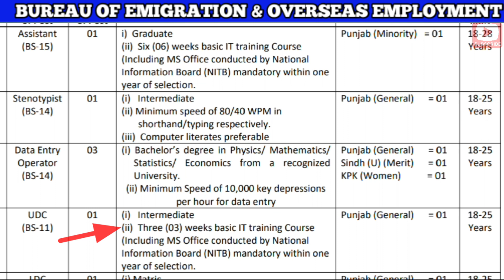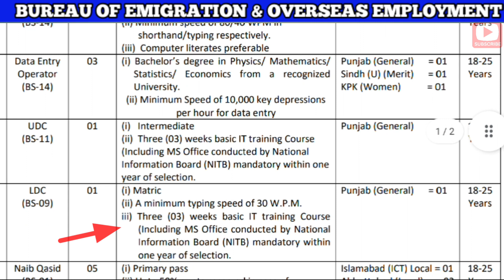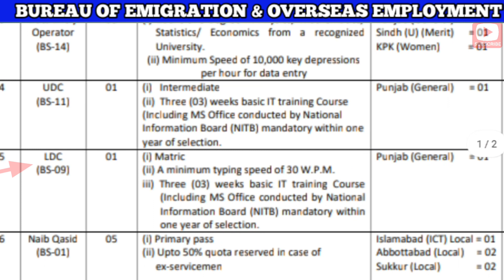BUREAU OF EMIGRATION & OVERSEAS EMPLOYMENT Islamabad government jobs 2022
How to apply:

1. A candidate must apply online by submitting application at the URL:
 only.

2. A candidate must submit separate online application for each post.
3. Incomplete or wrongly filled applications or applications submitted by post or by hand shall not
be entertained.
4. Last date of submission of Online Application is 15 working days from the date of publication of
this advertisement.
Director Admin
“9th Floor, Emigration Tower”, Plot No.10, Mauve Area, Sector G-8/1, Islamabad.

bureau_ofemigration_&_overseas_employment_jobs_march 2022
bureau of emigration and overseas employment jobs 2020 qatar
bureau of emigration and overseas employment jobs 2020 application form
bureau of emigration and overseas employment jobs 2021
bureau of emigration & overseas employment govt.of pakistan jobs
jobs in bureau of emigration & overseas employment

کوئی مسلہ تو مسیج کریں 👇
Fallow me on Instagram: